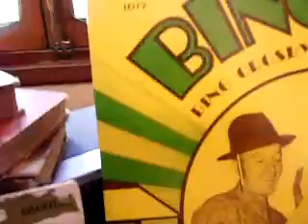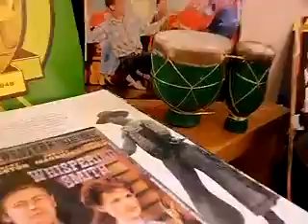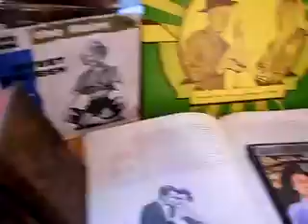Chansons franglaises Part 2 - For me...formidable (Charles Aznavour).MP4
D'aucuns diront que c'est une chanson d'amour dans laquelle un Francophone fait la cour à une Anglophone en mélangeant les deux langues anglaise et française,
En vérité, il s'agit d'un phénomène plus sérieux qui a débuté avec le débarquement de Normandie, lorsque les Américains sont venus libérer la France de l'occupation nazie, charriant avec eux leur culture sous les formes les plus attrayantes, principalement le cinéma et la chanson (swing, country, jazz, et plus tard rock and roll) exerçant sur une jeunesse conservatrice un attrait considérable qui ne tardera pas à se traduire par un comportement vestimentaire et langagier made in USA via le cinéma (premiers films de Marlon Brando, De James Dean et d'Elvis).
Cette acculturation inspirera au sociologue français Edgar Morin le concept de  "cocacolanisation" formé sur la base d'une boisson gazeuse bien connue et qui rime avec le mot « colonisation ». La différence, c'est qu'ici il ne s'agit pas d'une occupation du terrain, mais des esprits et des âmes.
C'est alors que la chanson devient la traduction même du changement qui s'est fait sentir au niveau linguistique montrant un afflux de termes « english et amerloque » minutieusement répertoriés et interprétés par le professeur ETIEMBLE dans le premier chapitre de son essai« Parlez-vous franglais ? » Editions Gallimard,1964.